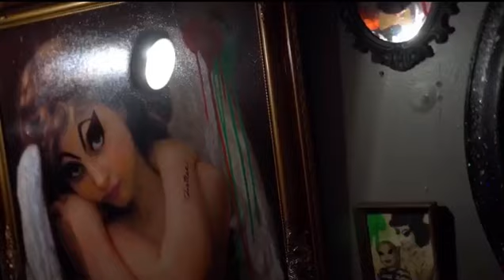The Filthiest People Alive (2021 Documentary Trailer)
Sneak preview of The Filthiest People Alive, an upcoming documentary by Thomas Hedges profiling Baltimore drag queen Sextia N'eight. This trailer also features Hollow Eve (Dragula), Lalita Dali, Alastor, and Lula Lioness. The short form documentary is wrapping up production and will be released sometime in 2021.